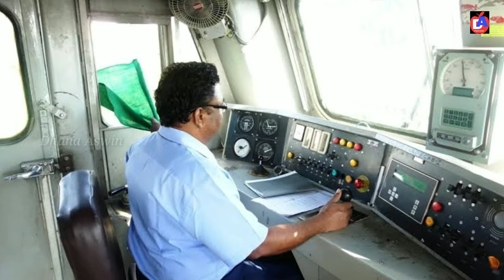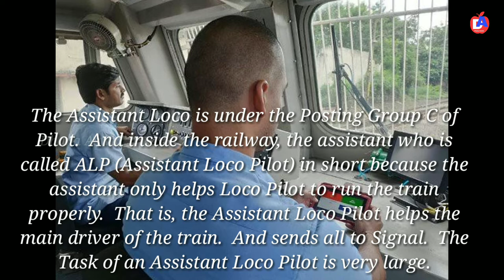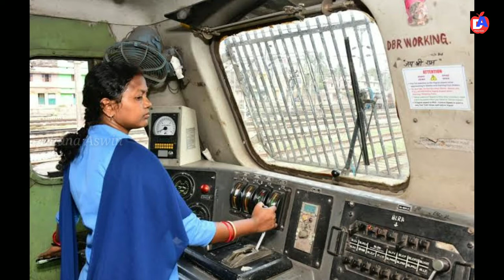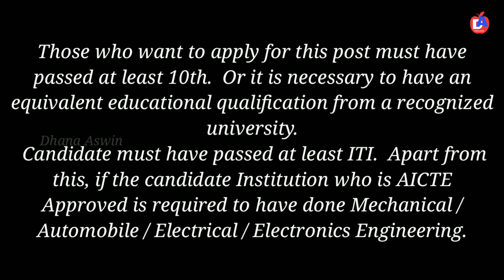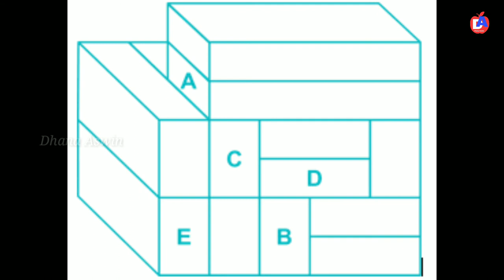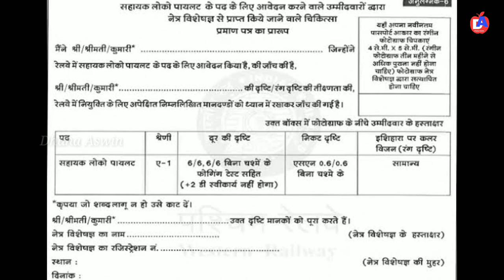Loco pilot 2022 | Loco pilot kaise bane 2022 | How to become a loco pilot in indian railways 2022